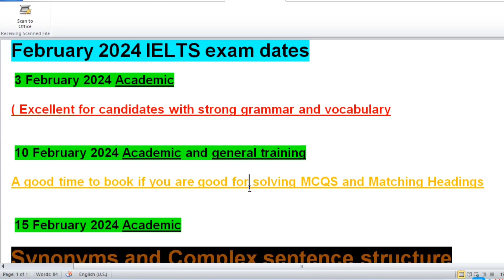Best IELTS Date in February 2024